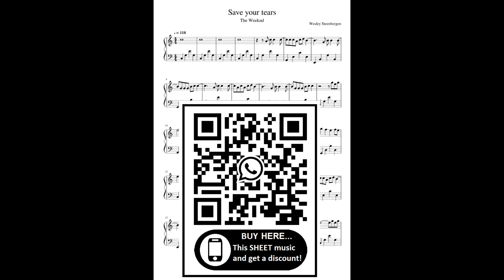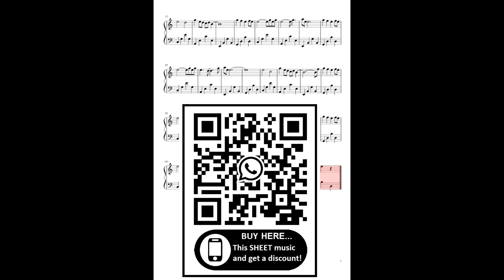The Weeknd-Save Your Tears (Piano Cover) + SHEET Partitura Intermediary